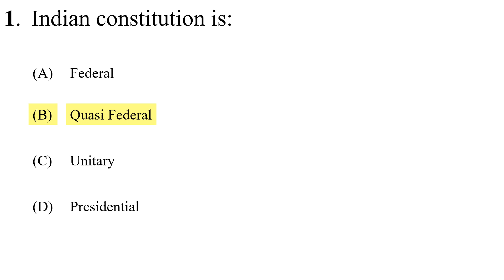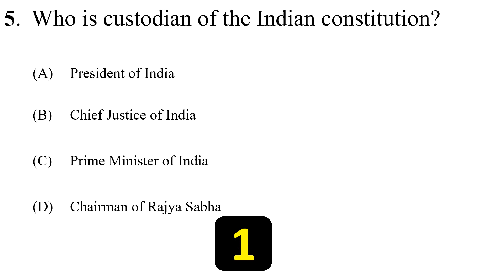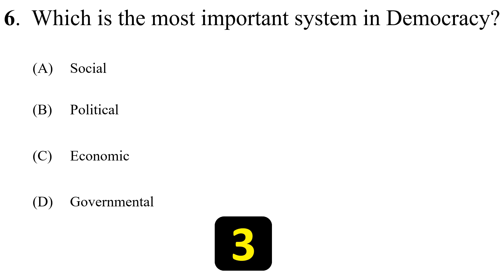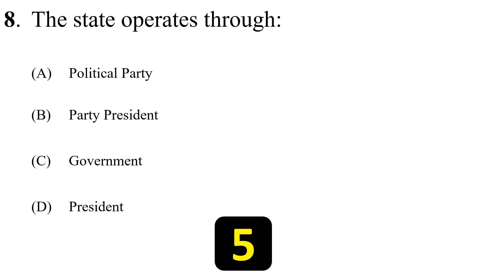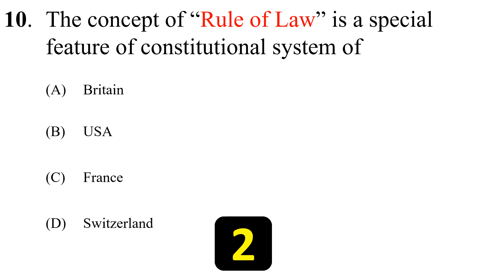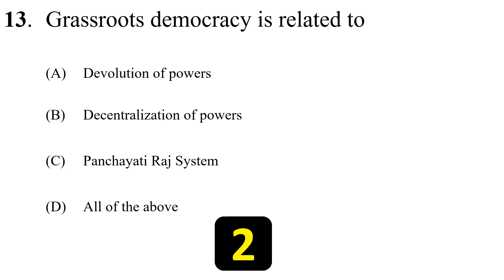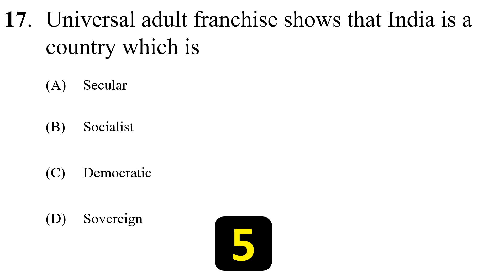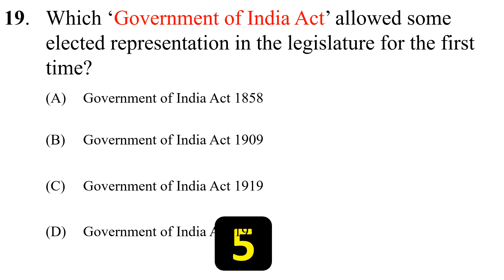Indian Polity MCQ | Indian Polity Questions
‘Mr GK' is an educational channel